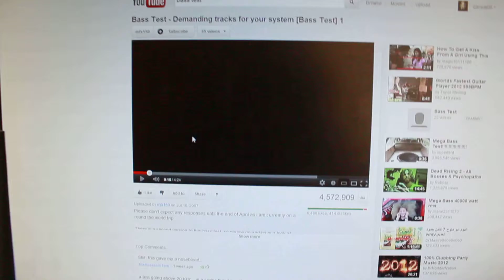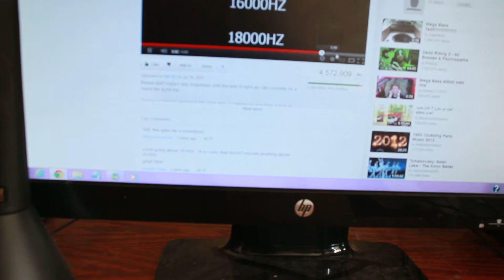Testing my sound system1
Recorded with canon Eos t3i